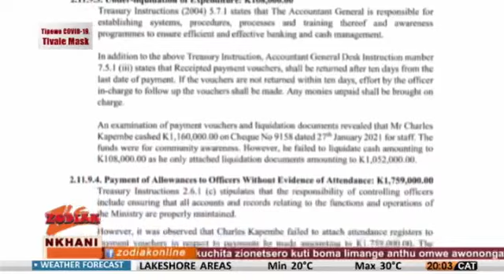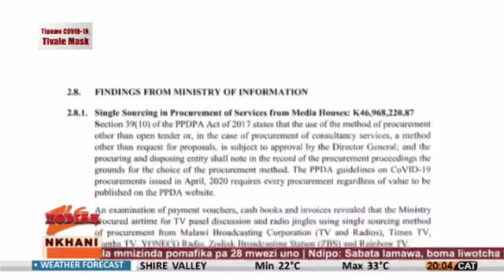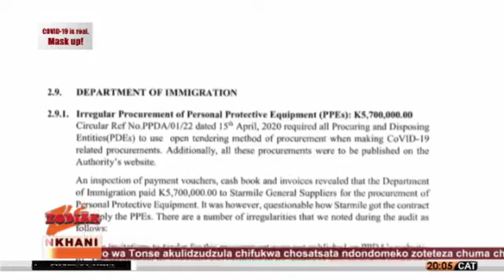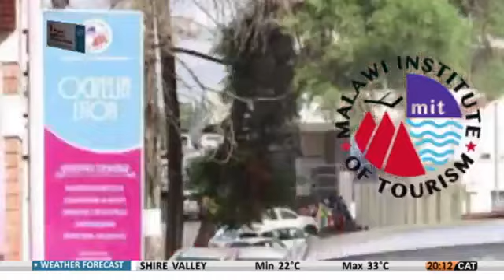NKHANI ZA 8 KOLOKO PA ZODIAK TV 16 APRIL 2021